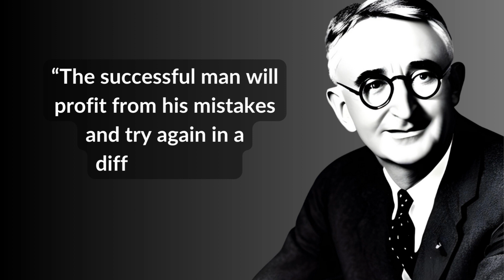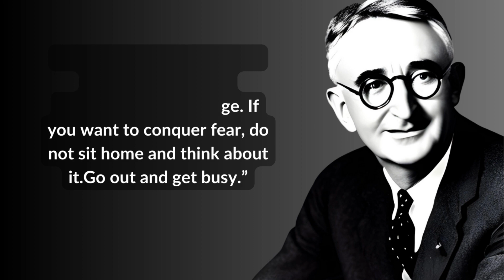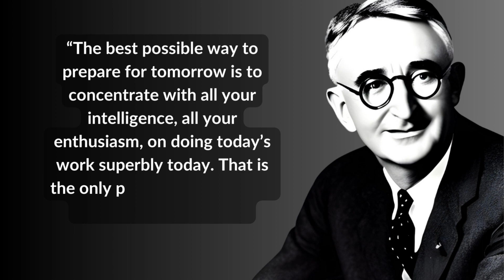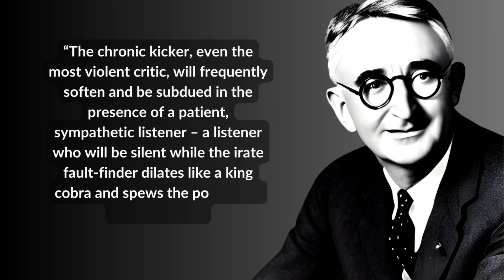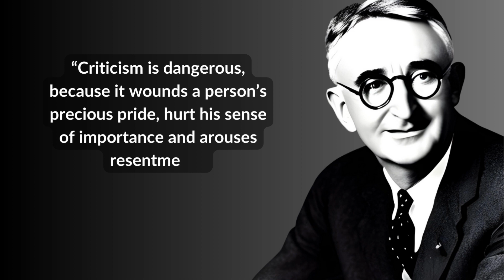Dale Carnegie's Quotes you must be known Before you Get Old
Dale Carnegie was an American writer, lecturer, and self-improvement course creator. Dale Carnegie was born into poverty on a farm in Missouri and wrote the best-selling How to Win Friends and Influence People (1936), which is still in print today.